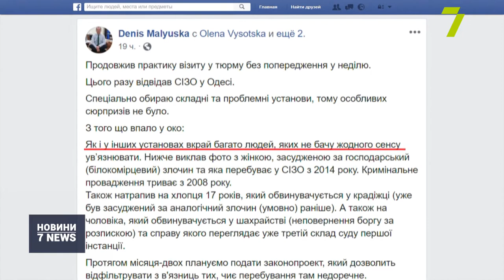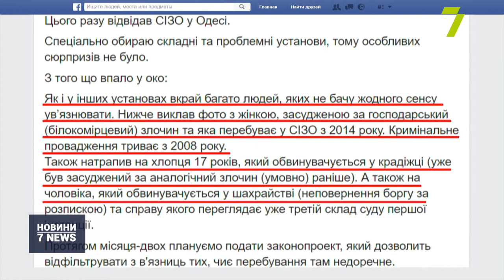Міністр юстиції розповів про нововведення у СІЗО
В Одеському СІЗО дозволять грати в приставку. Про це після візиту до слідчого ізолятора заявив міністр юстиції Денис Малюська.

Він зазначив, що це відбудеться, якщо йому не нададуть вагомих аргументів на користь такої заборони.

Також міністр помітив й велику кількість котів в установі, вони супроводжували його впродовж всієї екскурсії.

Крім того, Денис Малюська обіцяв подати законопроєкт, який буде регулювати недоречне утримання в СІЗО.

«Як і в інших установах вкрай багато людей, яких не бачу жодного сенсу ув’язнювати. Нижче виклав фото з жінкою, засудженою за господарський (білокомірцевий) злочин та яка перебуває у СІЗО з 2014 року. Кримінальне провадження триває з 2008 року. Також натрапив на хлопця 17 років, який обвинувачується у крадіжці (уже був засуджений за аналогічний злочин (умовно) раніше). А також на чоловіка, який обвинувачується у шахрайстві (неповернення боргу за розпискою) та справу якого переглядає уже третій склад суду першої інстанції», — написав він на сторінці у ФБ.

Також міністр юстиції порушив тему наркозалежності утримуваних. Він зазначив, що на метадоновій замісній терапії перебуває лише одна особа в СІЗО, хоча наркозалежних там набагато більше.